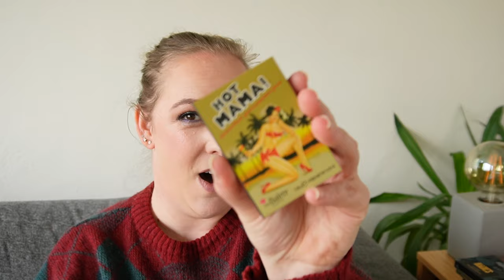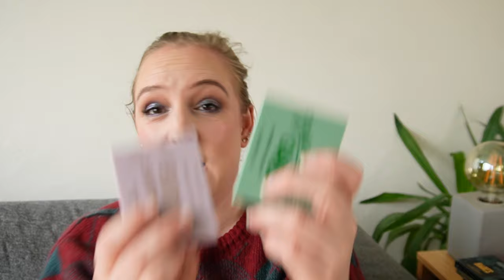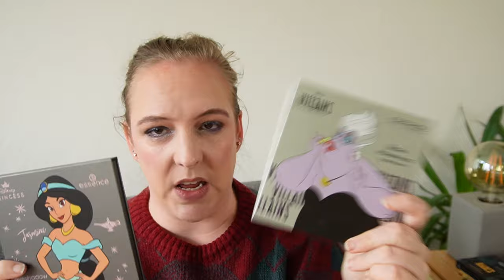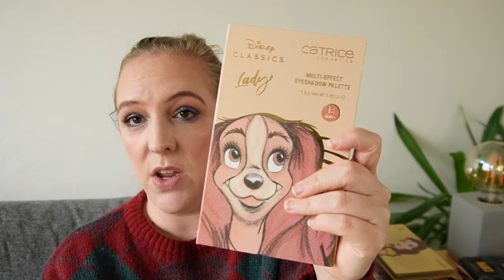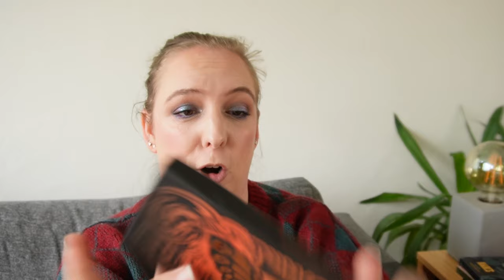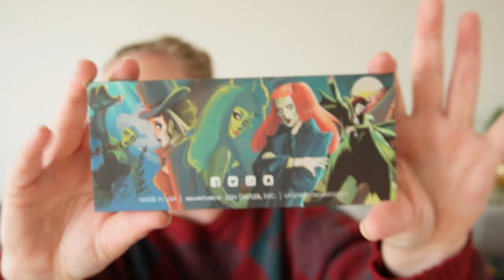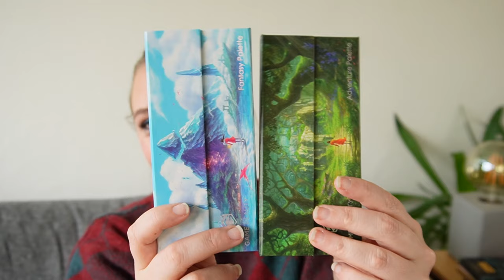MAKEUP MEMORY BOX // What's in my makeup memory box?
in which I show you my makeup memory box. Where do all the decluttered products end up that are too pretty to get rid of? This is where they go.

Top - Vintage
Eyes - Glossgods Gal on the Moon
Foundation - Estee Lauder Futurish Hydrarescue Porcelain
Concealer - Maybelline Superstay
Blush - Essence Blush Crush Lovely Lilac
Highlight - Catrice Space Glam
Bronzer - Kiko Milano Flawless Fusion 01
Lipstick - Catrice Melt & Shine Sea-cret

00:00 Intro
01:07 Makeup Memory Box
05:12 Lipsticks
12:12 Cheeks
24:48 Eyeshadow palettes